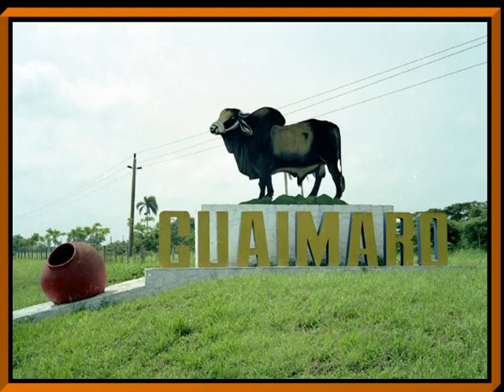Municipio de Guaimaro Camaguey